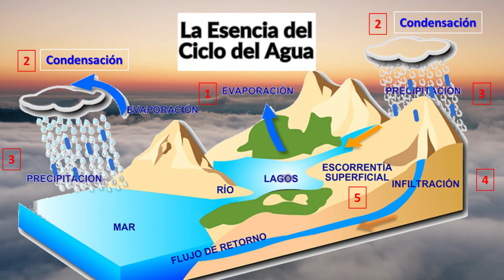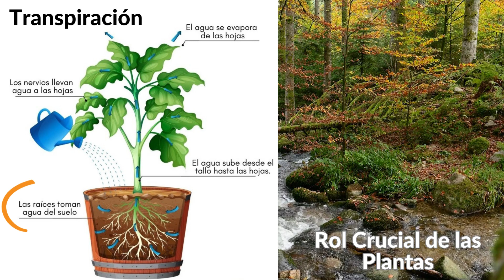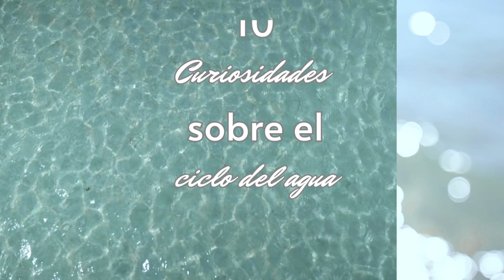10 curiosidades sobre el Ciclo del Agua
Hoy exploraremos el fascinante ciclo del agua, un proceso vital que mantiene nuestro planeta en funcionamiento. Descubriremos algunas curiosidades sorprendentes sobre cómo el agua viaja y se renueva constantemente a través de este ciclo.